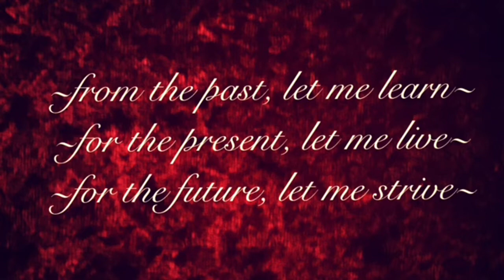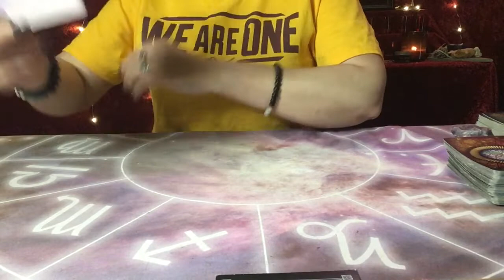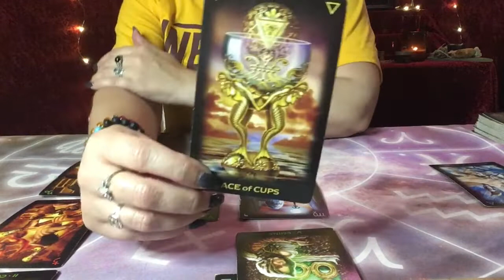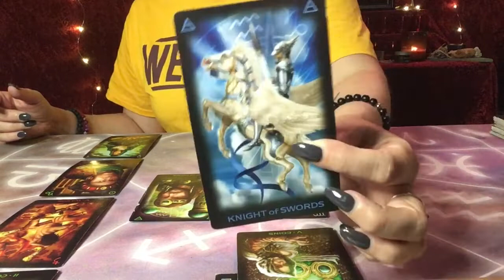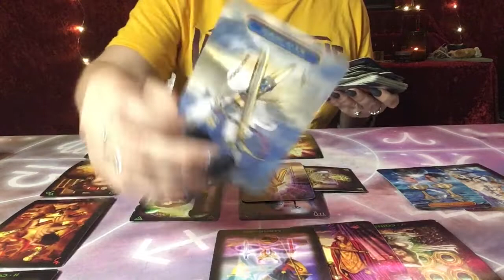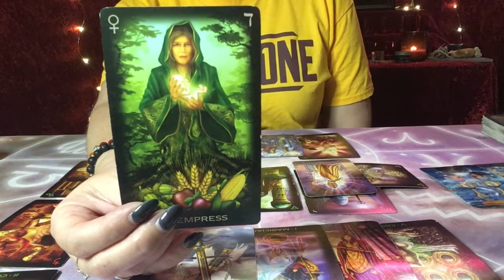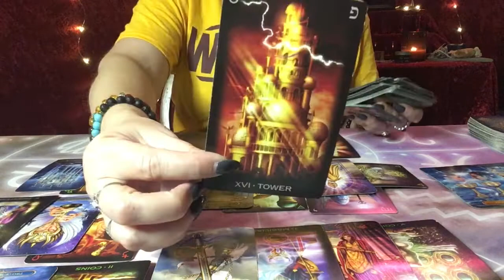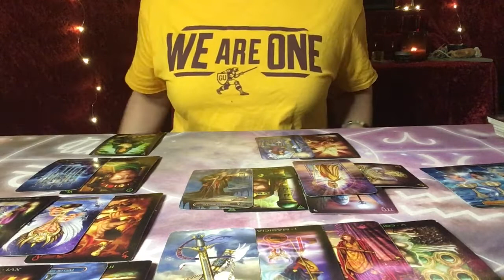SAGITTARIUS ~ MAY 2021 (IT’S TIME TO LIVE YOUR LIFE FOR YOU)